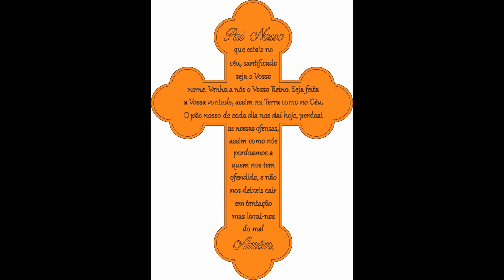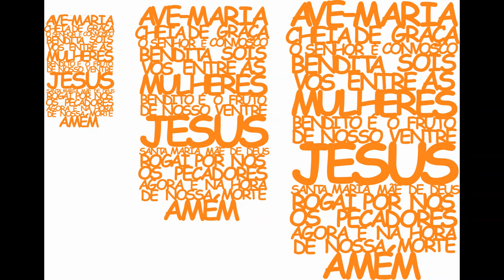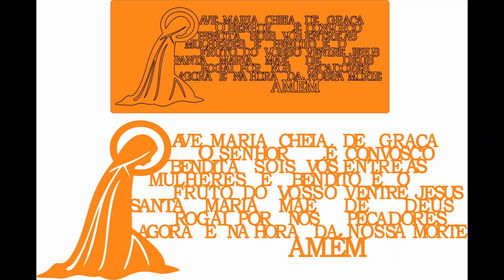Pacote com 51 Vetores Religiosos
Para compra desse Pacote de Arquivos via Mercado Livre